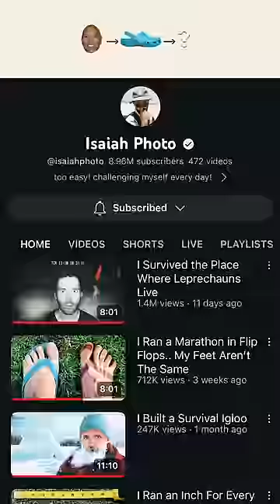I TRIED TO FIND A REAL LIFE LEPRECHAUN